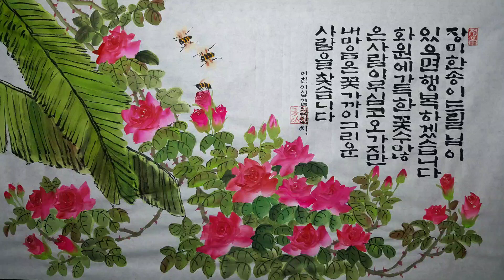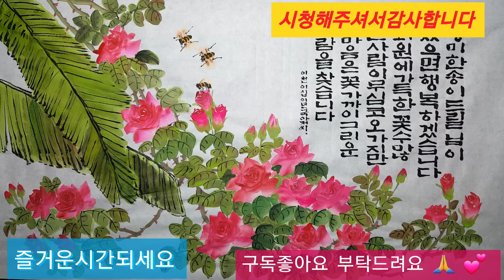장미 ㅣ문인화 ㅣ수묵풍경화 ㅣ한국화 ㅣ수묵채색화 ㅣ그리기.